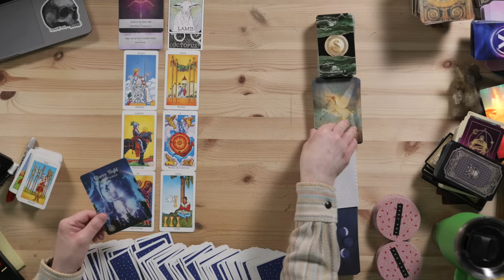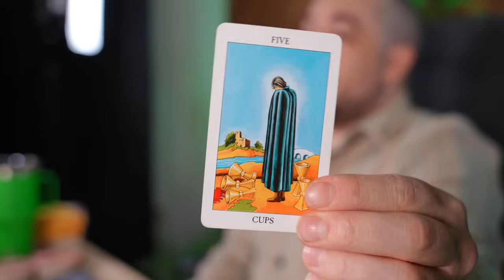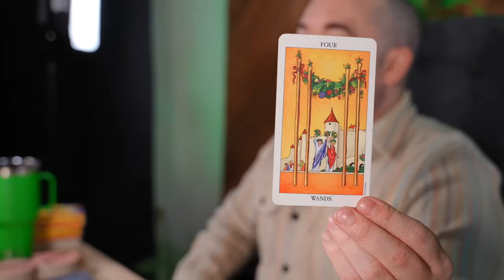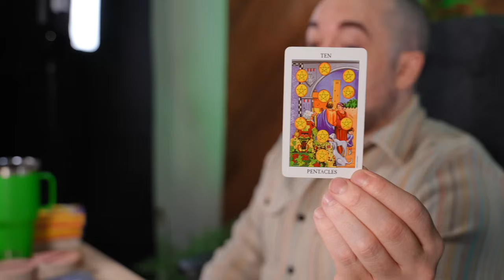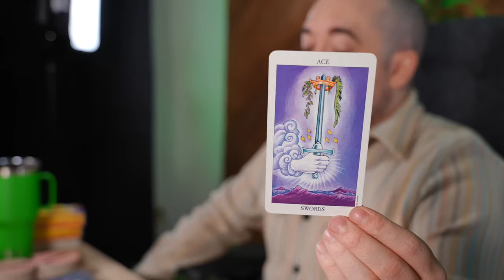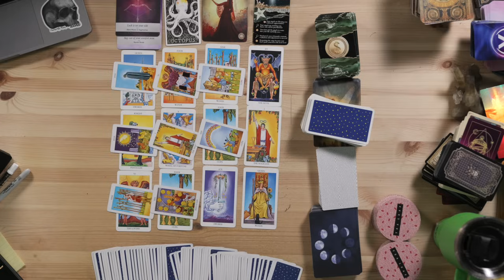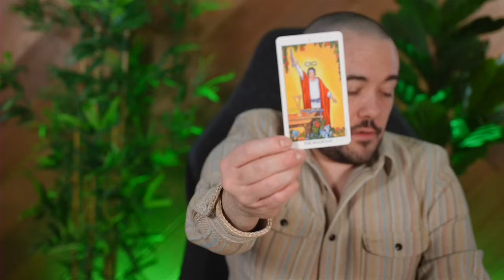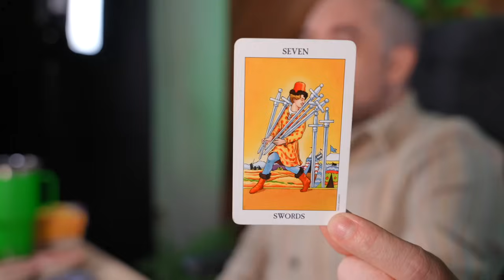Cancer Incredible Luck I On Your Side But You Must Do This! March 4th - 10th